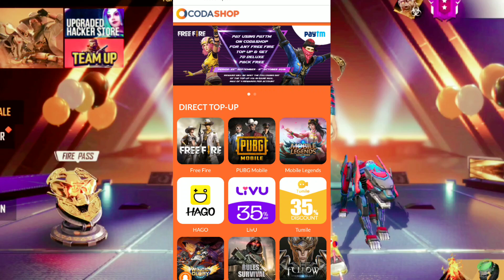BLOOD TRIAL EVENTS ALL QUESTIONS ANSWER //FREE BUNDLE SCATEBOARD GIRL //SAVAGE QUEEN ARIANA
👌how to get free 💎diamond in free fire/kill enemy and get diamond free and much more

Ltd. Download Garena Free Fire from Google Play Store for Android Download Garena Free Fire from the App Store for iOS ▶▶Intro Music: [Hybrid Trap] Dalx - Free Fire (Remix) ▶▶Background Songs: Music provided by © NCS ▶▶© NCS YouTube Channel ▶▶Usage of the songs is permitted as per the Usage Policy of ©NCS